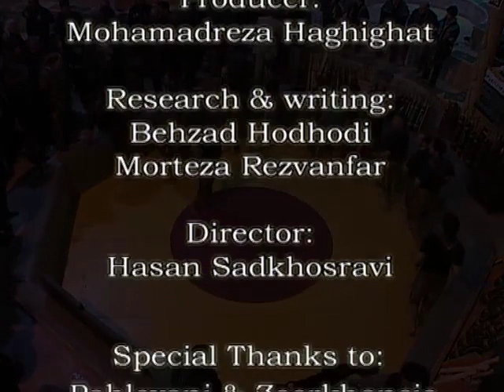The Pahlevani and Zoorkhanei rituals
Description: Pahlevani is an Iranian martial art that combines elements of Islam, Gnosticism and ancient Persian beliefs. It describes a ritual collection of gymnastic and callisthenic movements performed by ten to twenty men, each wielding instruments symbolizing ancient weapons. The ritual takes place in a ''Zoorkhane,'' a sacred domed structure with an octagonal sunken arena and audience seats. The ''Morshed'' (master) who leads the Pahlevani ritual performs epic and Gnostic poems and beats out time on a ''zarb'' goblet drum. The poems he recites transmit ethical and social teachings and constitute part of Zoorkhanei literature. Participants in the Pahlevani ritual may be drawn from any social strata or religious background, and each group has strong ties to its local community, working to assist those in need. During training, students are instructed in ethical and chivalrous values under the supervision of a ''Pīshkesvat'' (champion). Those who master the individual skills and arts, observe religious principles and pass ethical and moral stages of Gnosticism may acquire the prominent rank of ''Pahlevanī'' (hero), denoting rank and authority within the community. At present, there are 500 Zoorkhanes across Iran, each comprising practitioners, founders and a number of ''Pīshkesvats.''
Country(ies): Iran (Islamic Republic of)